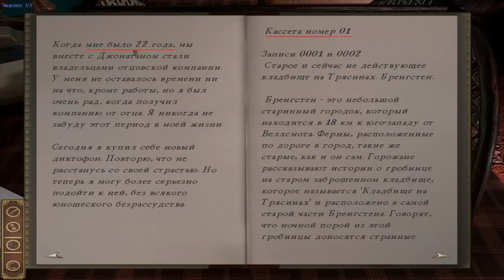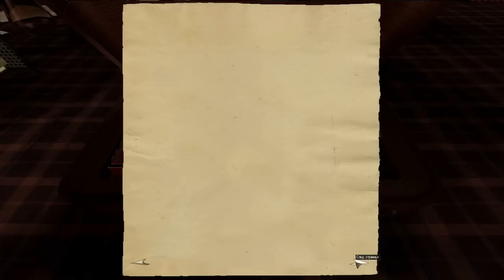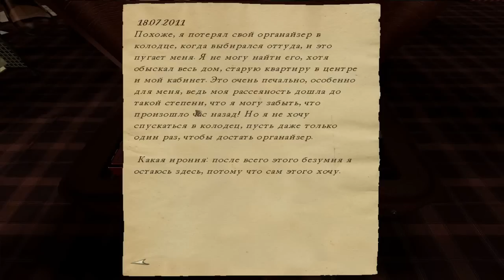Darkness Within серия 6 Аудиозаписи Кларка